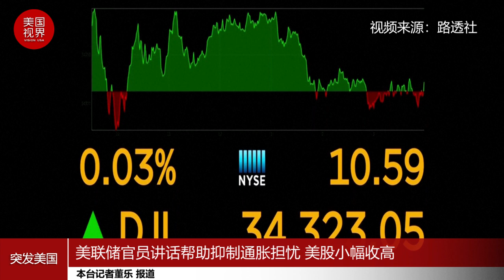美联储官员讲话帮助抑制通胀担忧 美股小幅收高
美联储官员近期的讲话帮助抑制了对通胀失控的担忧，并控制了公债收益率，美股周三小幅收高。